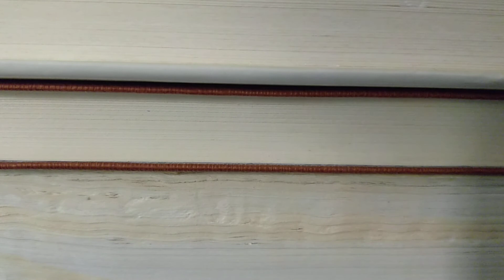The Bartender: The Chef's friend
Bourdain